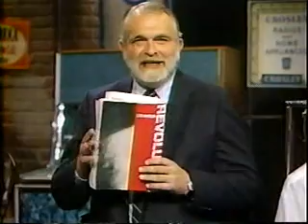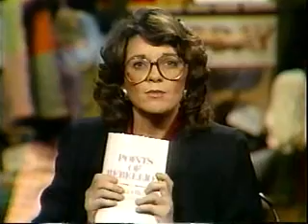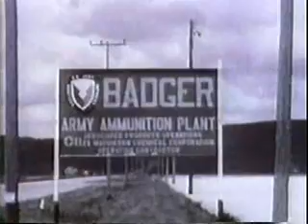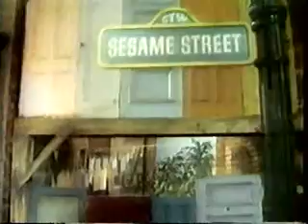Our World Spring 1970 Part 3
Our World Spring 1970 Part 3 Computers, microprocessors, microchip, Beatles breakup, Weatherman Underground, Bernadine Dohrn, Black Panthers, Bobby Seale, Earth Day.Aired Oct 23, 1986.